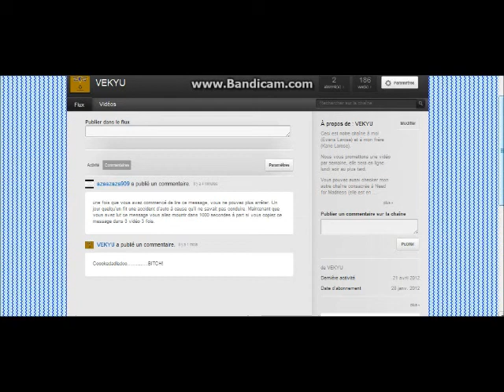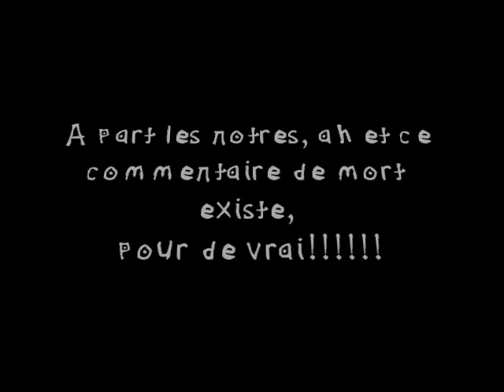Attention à tout ceux qui lisent les commentaires sur YouTube!!!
Attention à tout ceux qui lisent les commentaires sur YouTube, veuillez regarder cette vidéo tout en gardant votre calme!